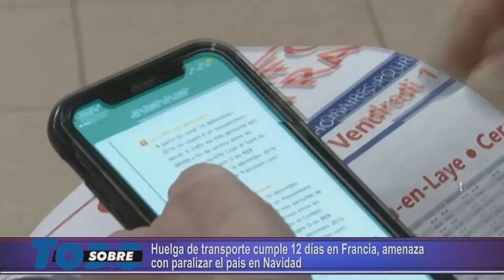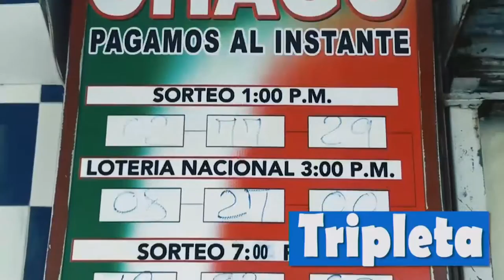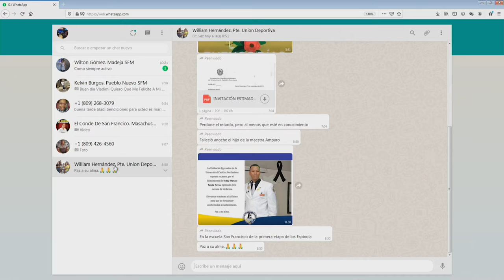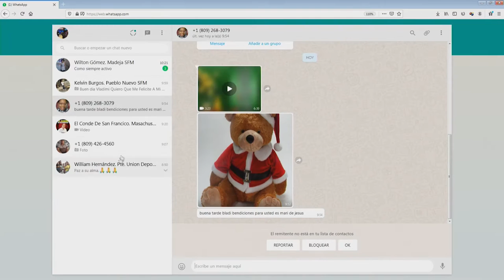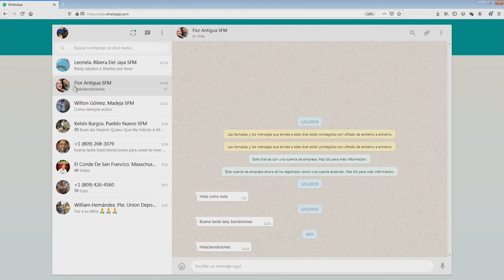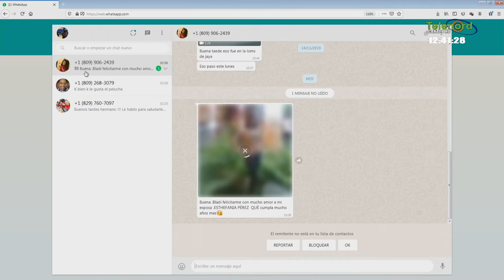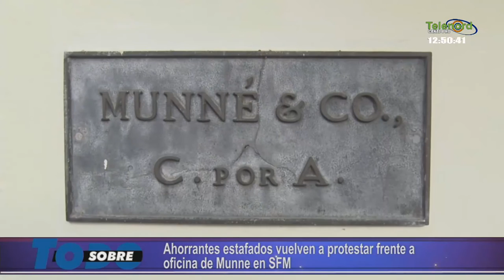Sobre Todo Martes 17- 12- 2019